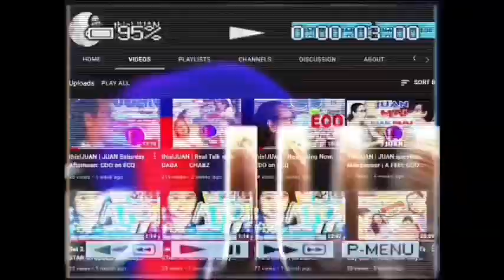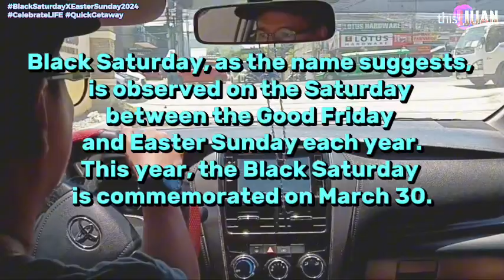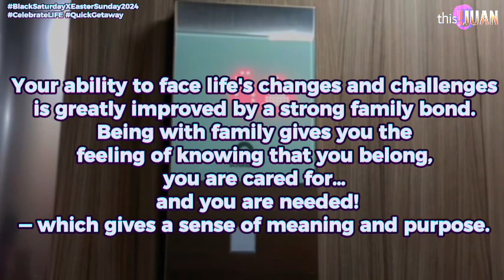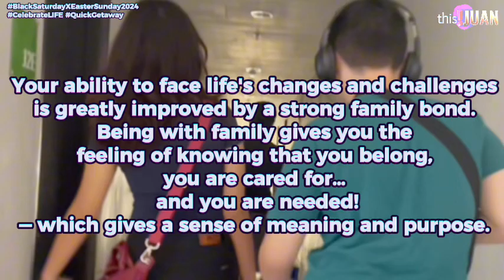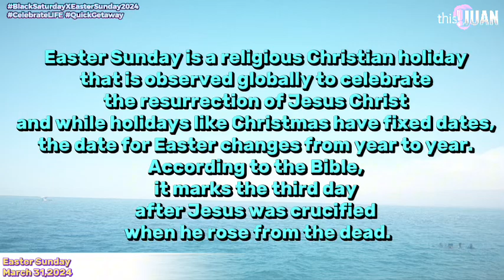“Celebrate LIFE” Black SATURDAY❌Easter SUNDAY Edition | this!JUAN